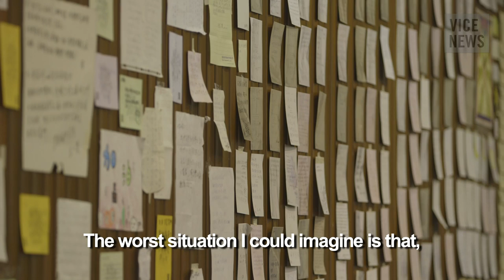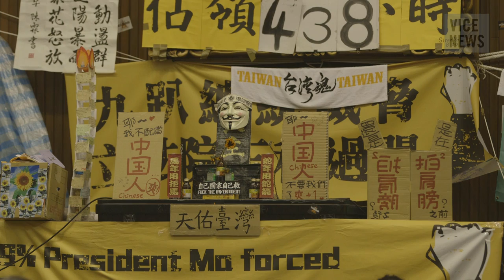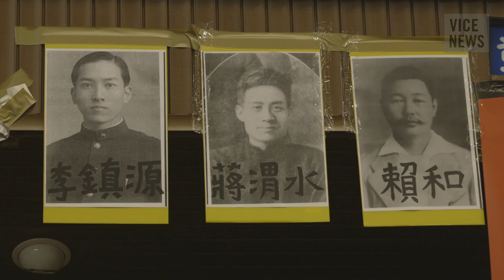The Sunflower Revolt: Protests in Taiwan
The Republic of China, or Taiwan as it is better known, has been independent from mainland China for over half a century. However China claims the island as its territory and has a stated aim of re-unification.

Throughout March protests gripped the streets of the capital Taipei in response to the manner a service trade agreement was being pushed through the congress. The trade agreement allows Chinese companies to invest in a host of Taiwanese industries, moving the country towards greater economic integration with China. It is seen by many as an act of commercial colonization by China and a threat to Taiwan's autonomy and democracy.

On March 18th a group of students overwhelmed police and occupied the Legislative Yuan (Taiwanese Parliament). Dubbed the Sunflower Movement they remained camped in the parliament for 24 days. One of their core demands is to hold off any further trade talks between Taiwan and China, until an oversight mechanism has been implemented.